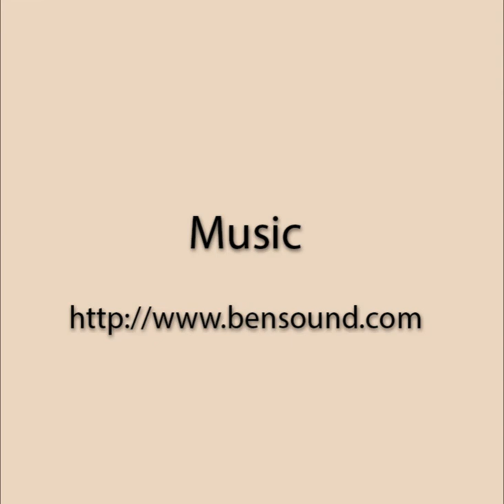Sketch and paint digitally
Techniques to sketch and paint with photoshop